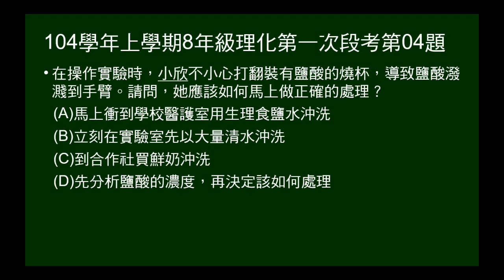104學年上8年級理化一段第04題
請問鹽酸潑濺到手臂應如何處理？